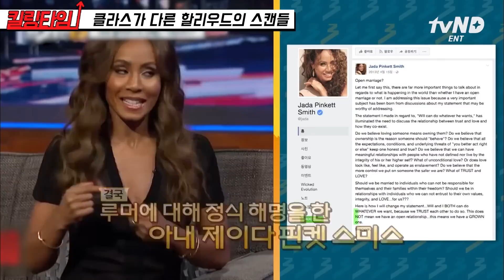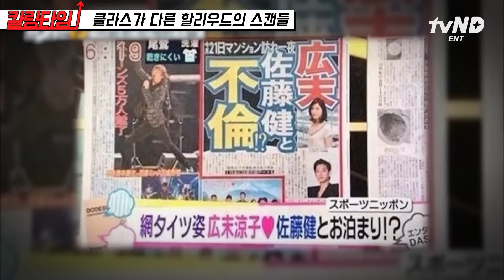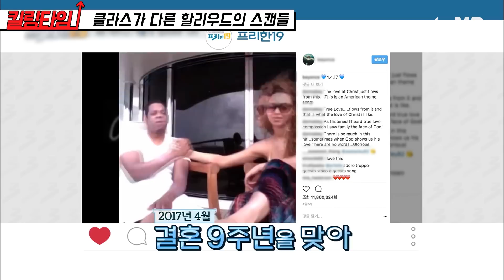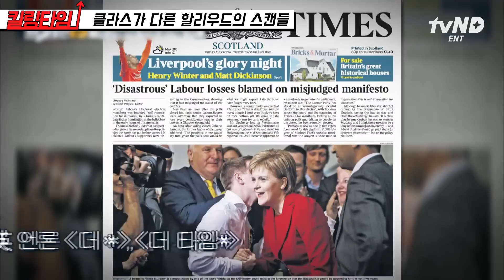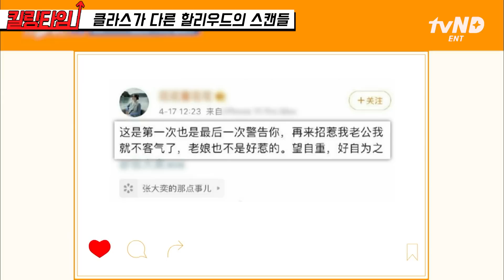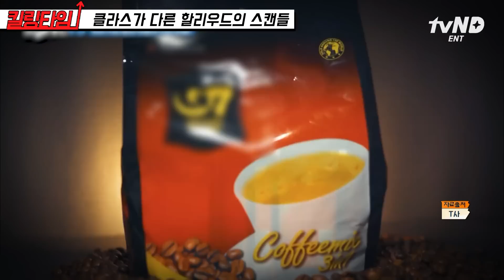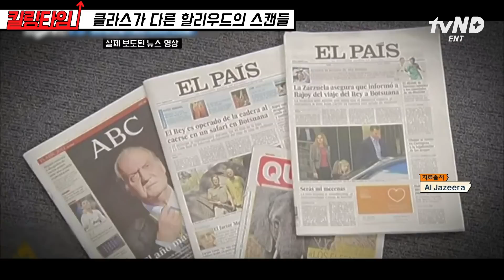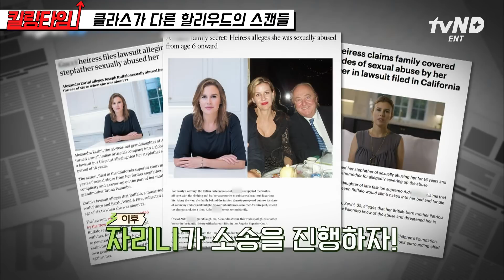[킬링타임 70분] 남편 옆에 전 남편?😨 이혼 17일 만에 다시 재혼까지ㄷㄷ 전 세계를 놀라게 한 세기의 사랑과 전쟁💔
00:00 오프닝
00:12 클라스가 다른 할리우드의 스캔들

회차 정보: 프리한19 58, 258회